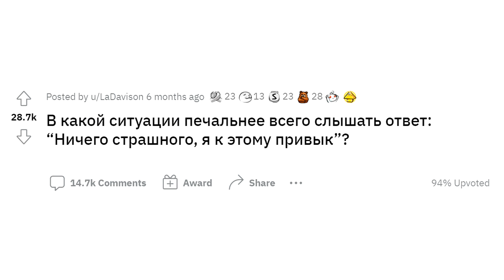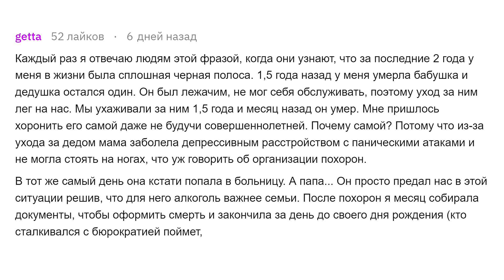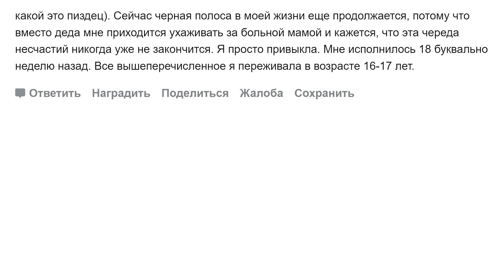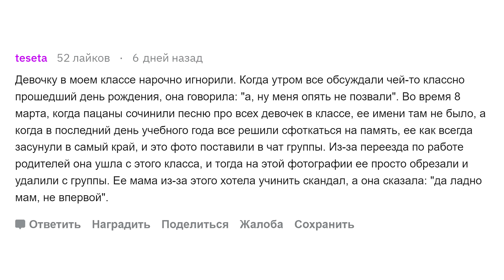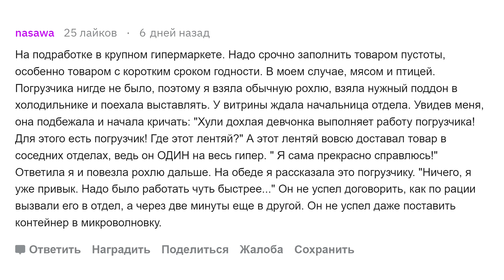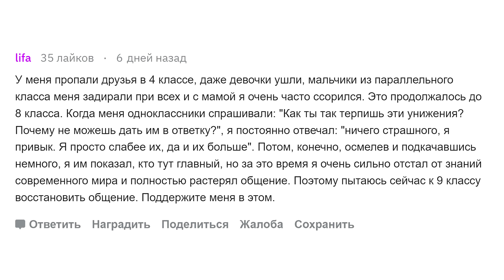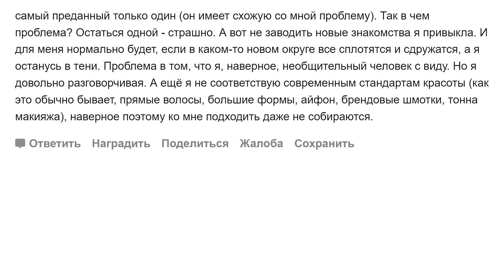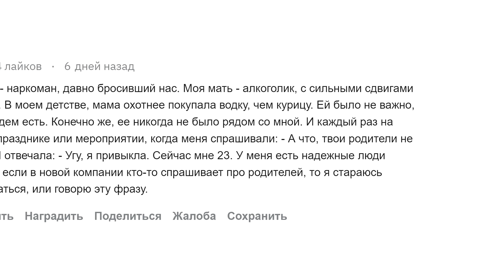Печальные ситуации с ответом "Ничего страшного, я уже привык"